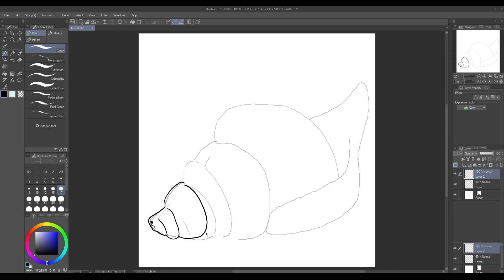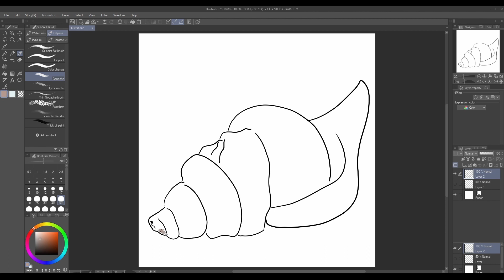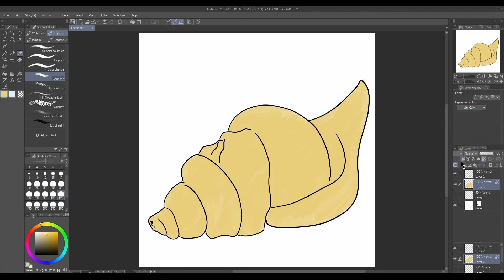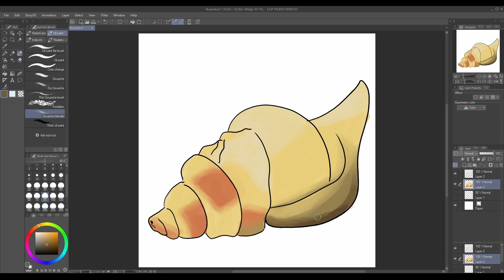Speed Paint - Drawing a Shell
A speed paint of a sea shell.